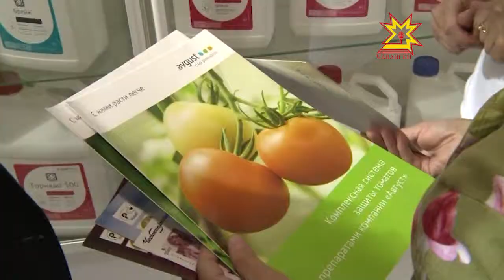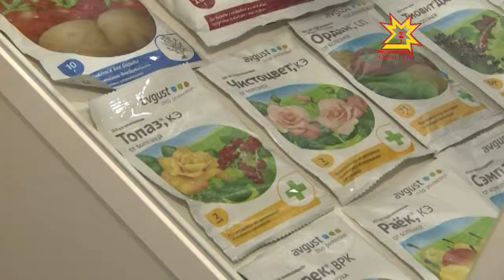Компания «Август» - участник выставки «Регионы — сотрудничество без границ»